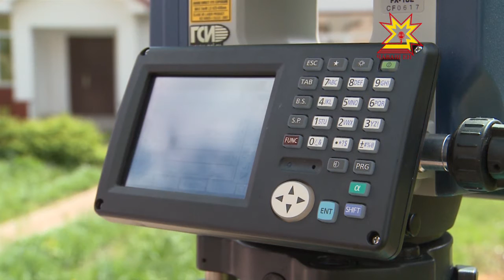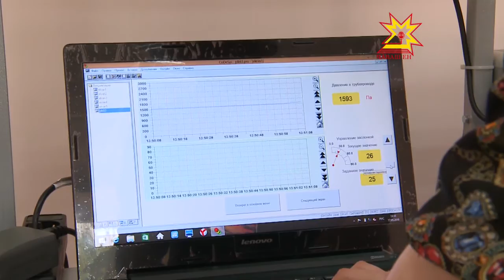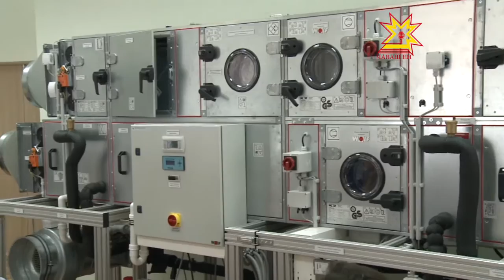Один день с профессионалом. Выпуск 11.07.2016